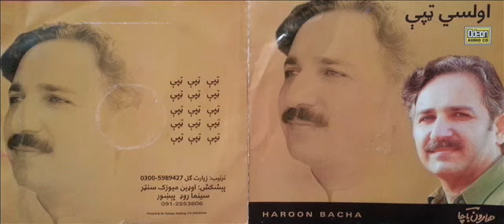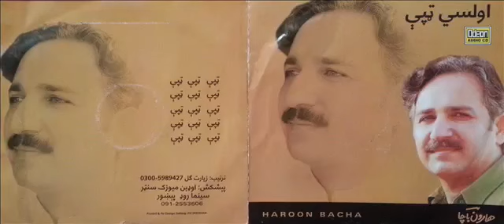Haroon Bacha New Pashto Song 2015 Sam Dam Pukhtana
Channel  By  Haroon Bacha Song  Ghazal
Nizar yousafzai